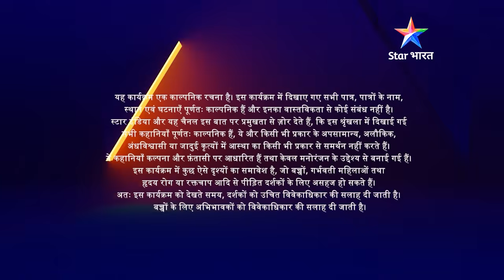EPISODE-169 PART 01 | श्श्श्श् फिर कोई है | Ssshhhh Phir Koi Hai | Qayamat Bhediya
Ssshhhh...Phir Koi Hai...

 Kya aapko horror stories pasand hain? Agar haan, toh ye show aapke liye hai. Is series mein dekhiye haunted places se lekar bhoot, zombies aur kayi saare paranormal creatures aur activities se judi daraavni Kahaniyaan, jo aapki rooh kanpaane ke liye kaafi hain.